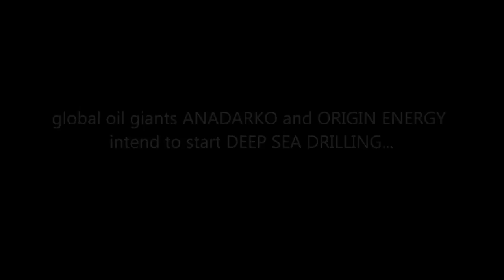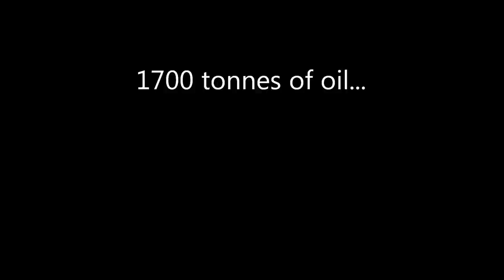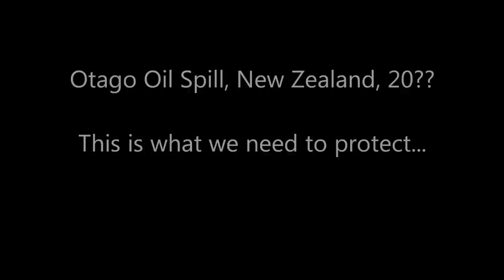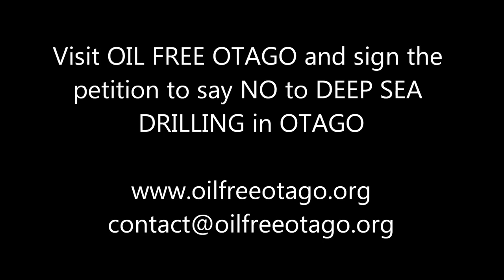No Deep Sea Oil Drilling in Otago, New Zealand. ANADARKO OUT! v1.0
In October 2012, the United States based Anadarko Petroleum Corporation in partnership with Australian based Origin Energy intend to start deep-sea oil-drilling in the Canterbury Basin, about 60 km off the coast of Dunedin.

The global oil giants Shell and OMV are also currently exploring the Great South Basin for new oil and gas reserves with the intent to extract these resources in the near future, also just off the coast of Dunedin.

· Anadarko had a 25% share in the project that caused the Deepwater Horizon (BP) oil spill, Gulf of Mexico in 2010,  spilling over 600,000 tonnes of oil into the sea.

· Shell spilled nearly 14,000 tonnes of crude oil into the creeks of the Niger Delta in 2011.

· The RENA oil disaster in 2011 spilled about 1700 tonnes of oil, a relatively small spill that has cost New Zealand an estimated $130 million in clean up, cost the lives of thousands of animals and destroyed ecosystems that will take many years to recover.

Deep-sea oil-drilling is of major concern in the Otago region (and New Zealand) because of the alarming environmental and economic risks that face our people, land and sea. Global oil giants are not welcome to drill in our coastal waters. There are currently no adequate protection measures in place to protect our environment from a deep sea oil disaster. New Zealand will lose 95% of the profits gained from drilling our seabed, yet we will bear 100% of the cost when something goes wrong. History tells us that it is only a matter of time before we pay the price.

Surely it's not worth taking such a risk?

and sign the petition to say NO to DEEP SEA OIL DRILLING in OTAGO

Photos may be subject to copyright